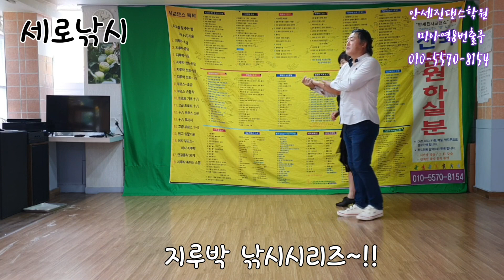지루박 낚시 시리스~!010-5570-8154